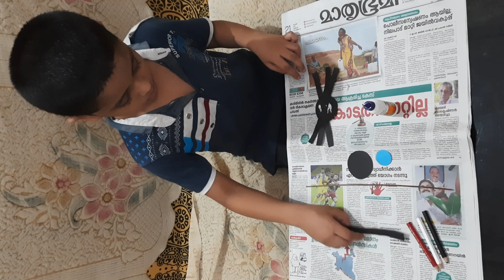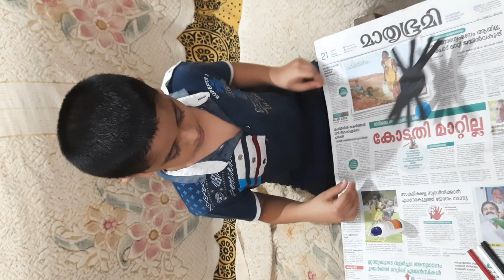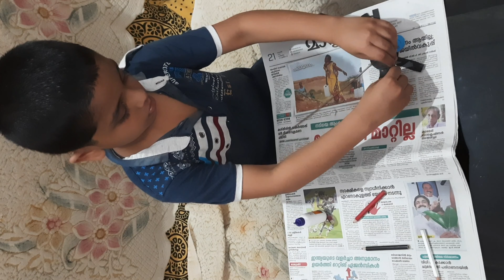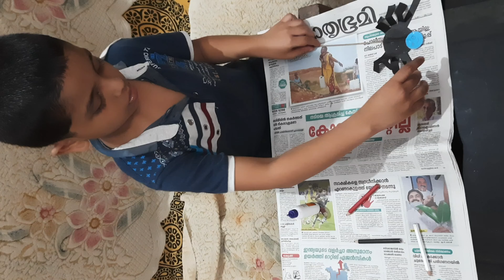moving spider making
spider making using paper